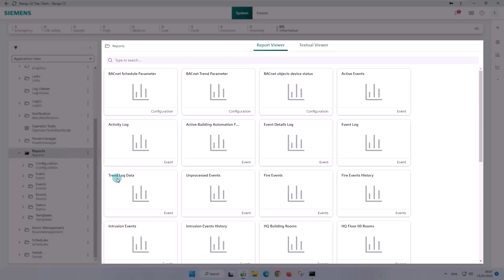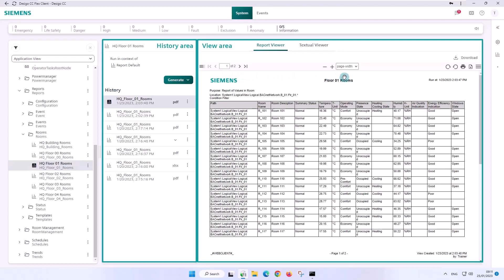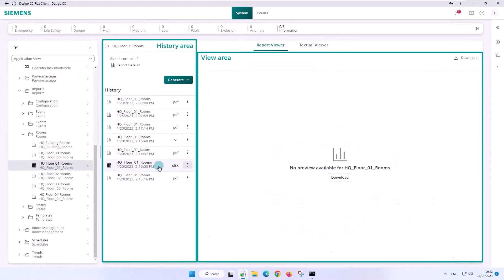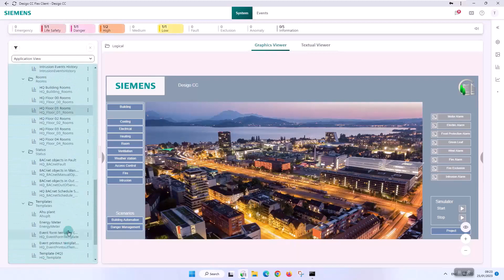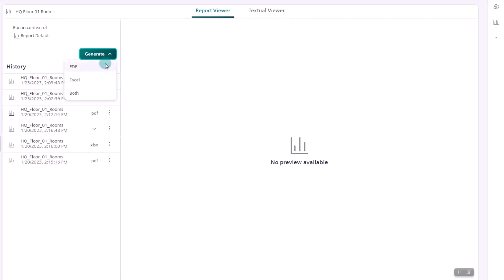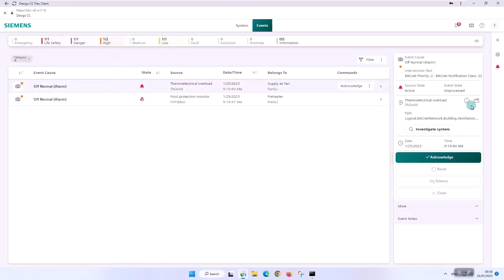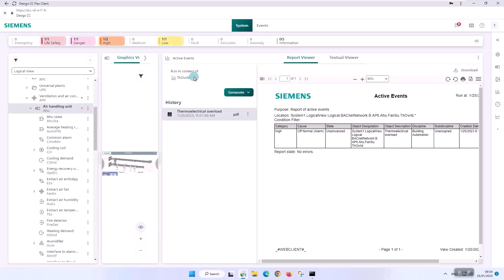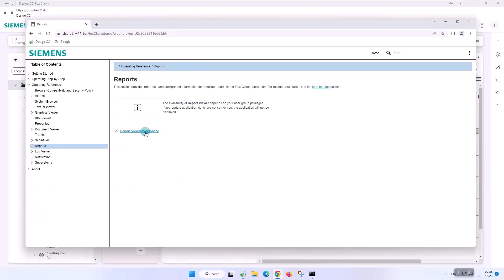Desigo CC Flex Client – Berichte (Reports)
00:00 Arbeitsbereich des Berichtsviewers
03:55 Verwalten von Berichten